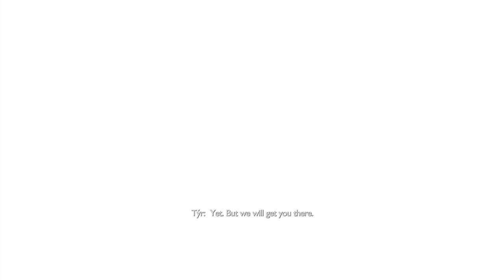god of war ragnarok valhalla part 4